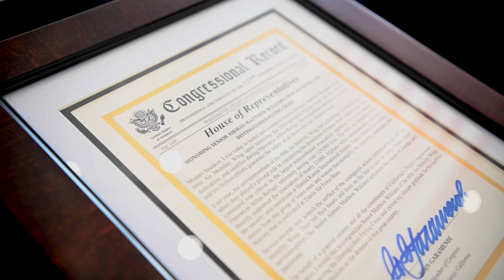Travis hosts Distinguished Flying Cross ceremony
U.S. Air Force Maj. Gen. Corey Martin, 18th Air Force commander, recognized 24 Airmen for their heroic actions during Operation Allies Refuge at Travis Air Force Base, California, Dec. 9, 2022.

UNITED STATES
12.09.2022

The Distinguished Flying Cross is awarded to any officer or enlisted person of the U.S. armed forces for heroism or extraordinary achievement while participating in aerial flight. (U.S. Air Force Video by Senior Airman Karla Parra)

Film Credits: Video by Senior Airman Karla Parra
60th Air Mobility Wing Public Affairs